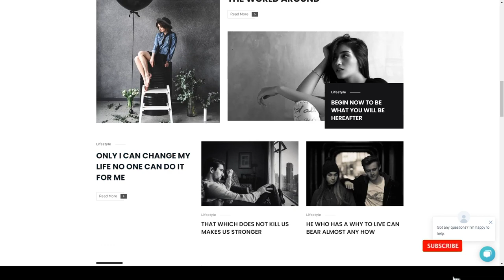Keylin - Magazine and Blog HubSpot Theme fashion fun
Columns 3

 Layout Responsive

 Tags blog, clean, creative, fashion, fun, lifestyle, magazine, minimal, modern, news, newspaper, personal, sport, travel, unique